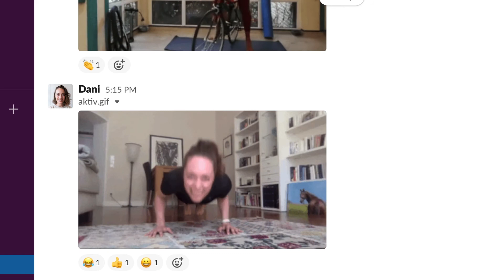Remote-Work und gleichzeitig die Zusammenarbeit im Team stärken. Wie? Mit Slack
Deadlines einhalten, Dokumente prüfen, Genehmigungen erteilen. Wenn sich deine gesamte Kommunikation an einem Ort befindet, kannst du effizient arbeiten – egal von wo.